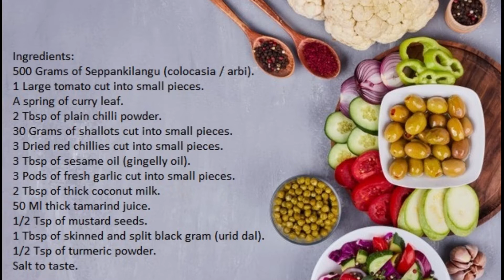Delicious sepannkilangu Pulikulambu | சுவையான சேப்பங்கிழங்கு புளிக்குழம்பு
Seppankilangu pulikulambu will be well accompanied with white rice.
"Cooking with love provides food for the soul".